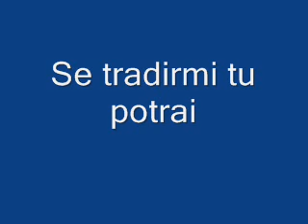Dessay: Se tradirmi tu potrai (Live at Bastille, 2006)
Here is Natalie Dessay singing "Se tradirmi tu potrai" from Lucia di Lammermoor, live at Bastille (France), on September 13th, 2006. I believe this is her best Lucia ever, and will be her best Lucia ever.